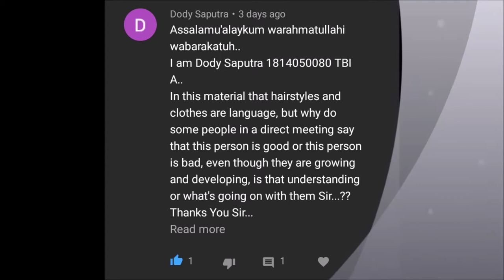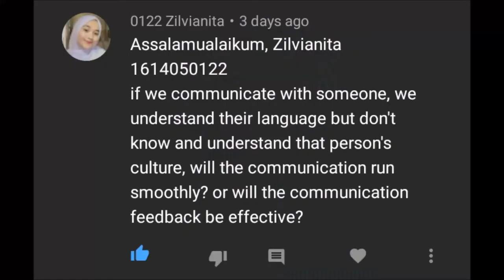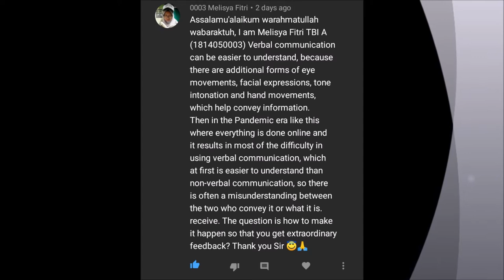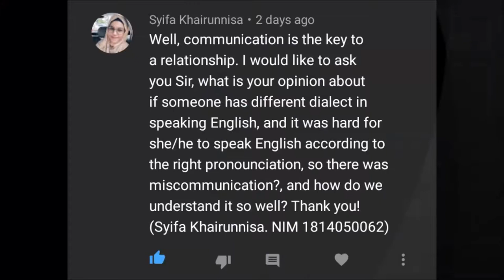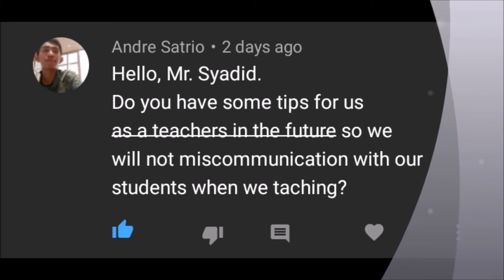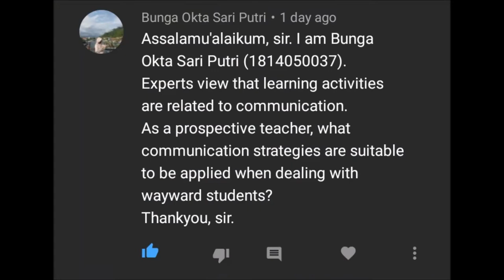[Q & A] Communication Theory in Cross-Cultural Understanding (Odd Semester 20/21)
This video provides my answer to questions that my students asked about Communication Theory in the Cross-Culture Understanding subject.

Students who asked me in this video were:
1. Dody Saputra
2. Zilvianita
3. Marisa Rahmalia
4. Mutiara Nindya Khairani
5. Melisya Fitri
6. Losa Okta Prima
7. Falaah Yulianti
8. Syifa Khairunnisa
9. Andre Satrio
10. Sonia Nabila
11. Maulani Almufida Manik
12. Bunga Okta Sari Putri

Thank you for your questions, dear students. Please listen to my answers in the order of the list above in the video. Dengarkan sesuai dengan urutan nama di atas ya.. :)

PLEASE USE YOUR HEADSET / HANDSFREE TO LISTEN CLEARLY.

The students above asked interesting questions that provoke my thoughts to give answers in the form of description.

For you, my YouTube channel subscribers and friends, if you have any questions, you may ask me by writing them in the comment section of this video post. I would be happy to answer your questions.